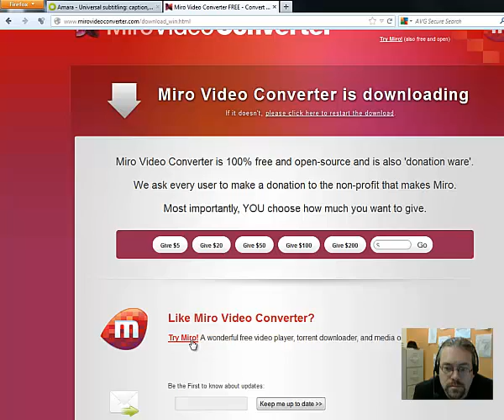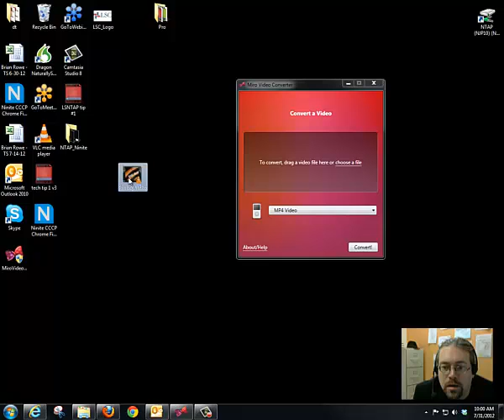Tech Tip # 2 Miro Video Converter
Miro Video Converter, a simply way to converty video files from one format to another